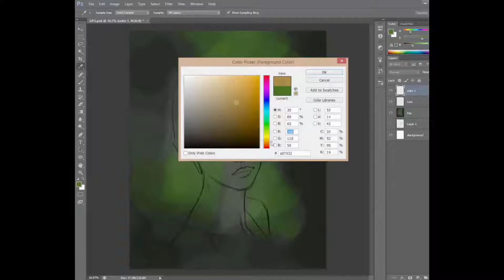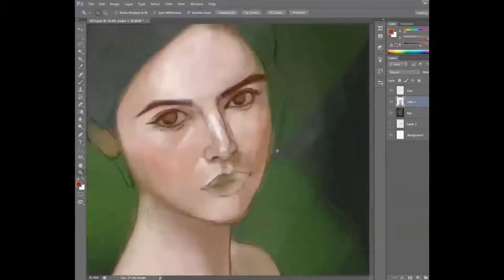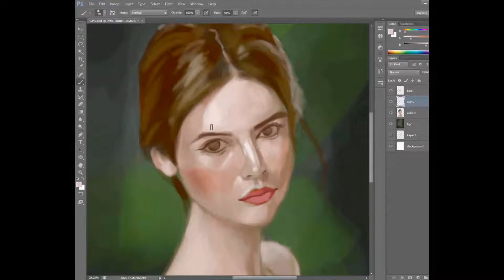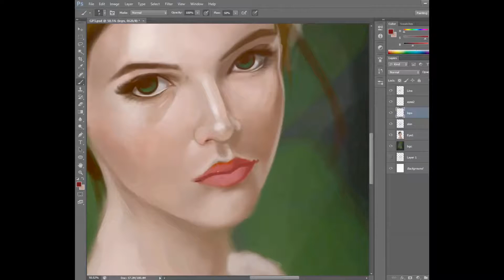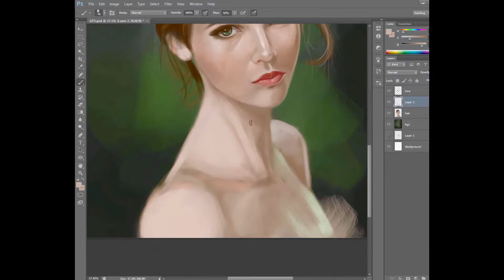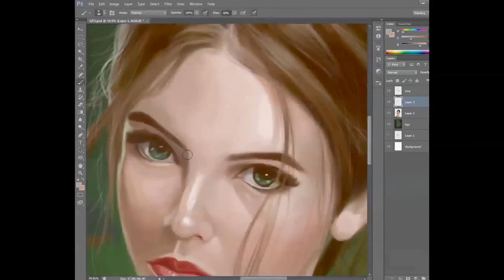Drawing Female Portrait Timelapse -3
Hi everyone!
Once again Female Portrait Speedpainting
Tools :
Photoshop CS6
Wacom Graphics Tablet.
Follow me at links below

Synertech Dreamy Piano Sample Intro 130bpm

wckd the xx intro lead part 2
Drawing - Silver Lakes by Wes Huchinson